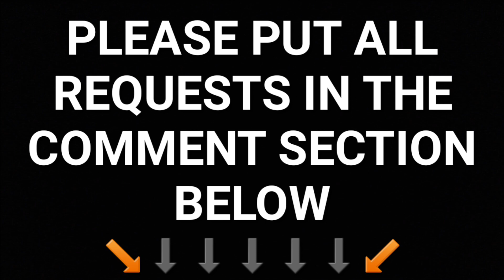Transport for NSW Vlog No.1022 Milsons Point - Afternoon Peak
Filmed: Friday 22/7/2016